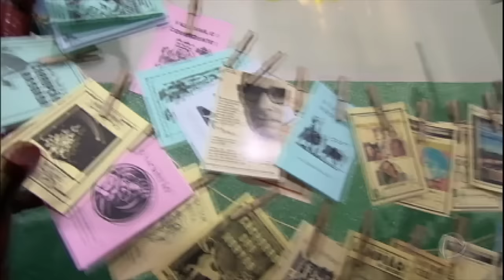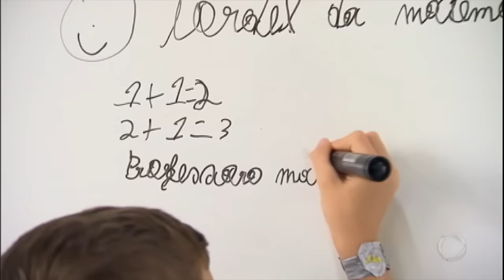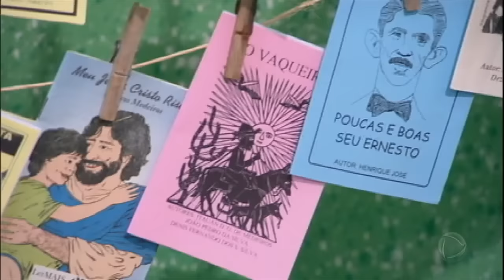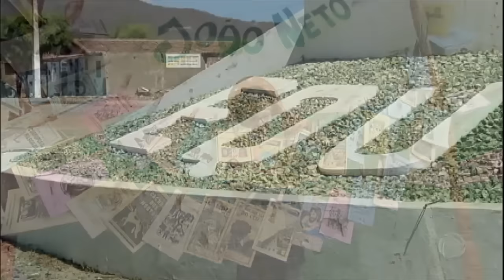Achamos no Brasil um garotinho que faz belas poesias de cordel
Samukinha viajou até o Equador, no sertão do Rio Grande do Norte, para conhecer João Neto, de sete anos, que é um prodígio na arte de fazer poesias de cordel. O garotinho já é um grande sucesso na internet e declamou poemas no Achamos no Brasil.